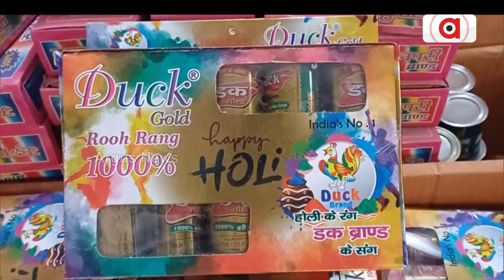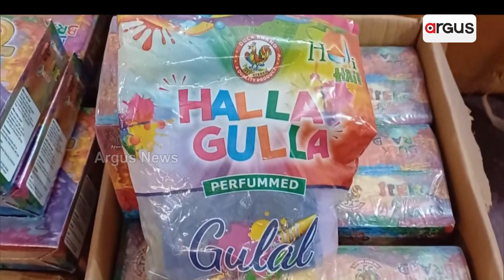ଅଯୋଧ୍ୟାରେ ହୋଲି ପାଇଁ ପ୍ରସ୍ତୁତି ଆରମ୍ଭ